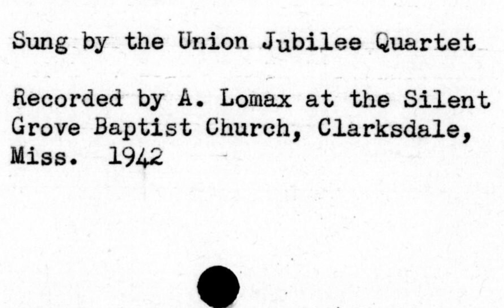The Union Jubilee Quartet- Precious Lord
Led by Booker Garner

Recorded live at Silent Grove Baptist Church by Alan Lomax (1942)